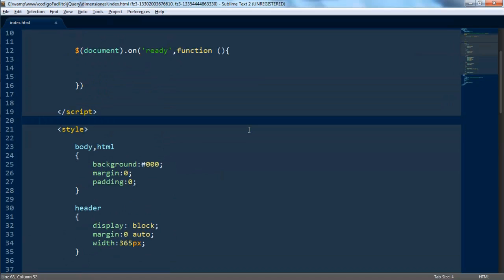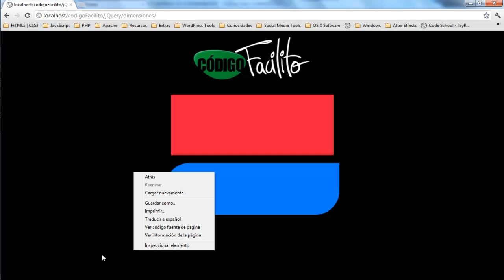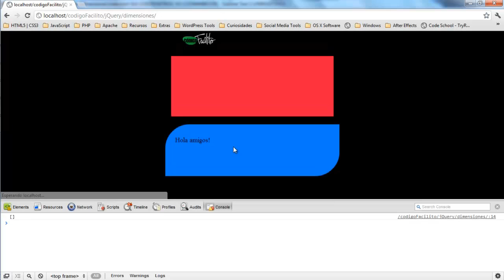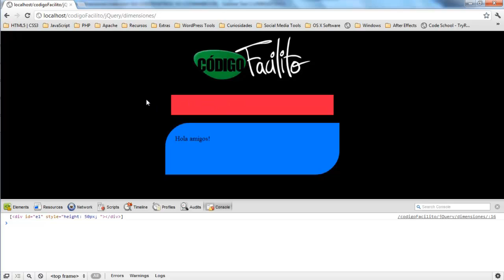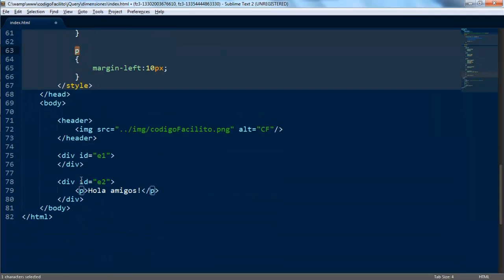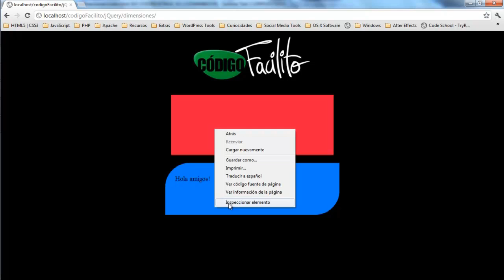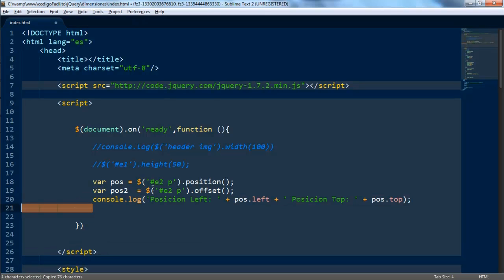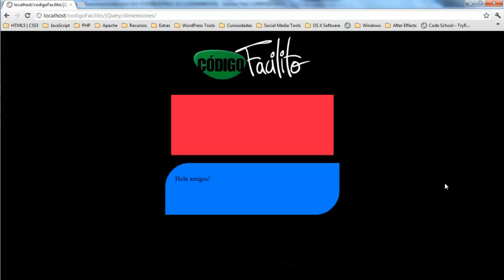14. Tutorial jQuery: Dimensiones